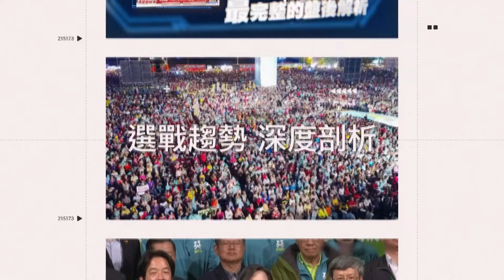畫面曝光！大雨災情襲捲中南部 八掌溪消波塊填堵 台南水庫溢流大噴水｜三立新聞網 SETN.com